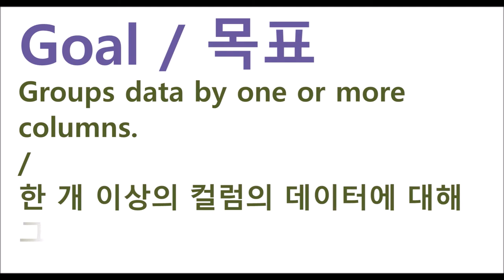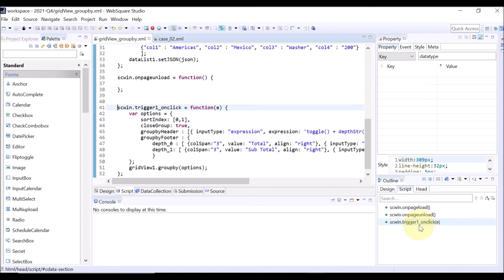GridView - groupby() | WebSquare5 - Quick Guide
00:00 Introduction
00:06 Goal
00:14 Usage
00:46 DEMO
01:52 End of DEMO

Groups data by one or more columns, and shows statistics of each group.

Related Function
   groupby()